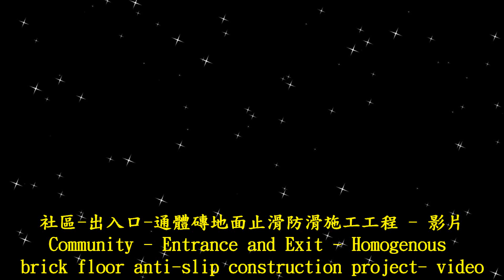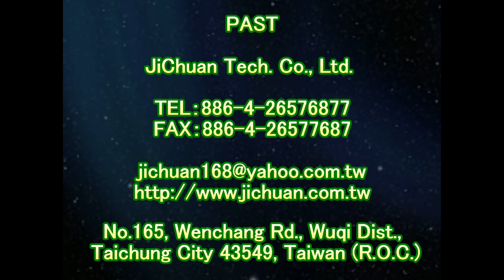2092 社區 出入口 通體磚地面止滑防滑施工工程